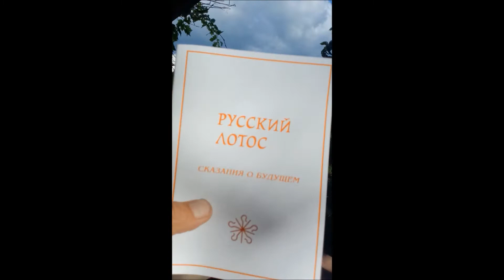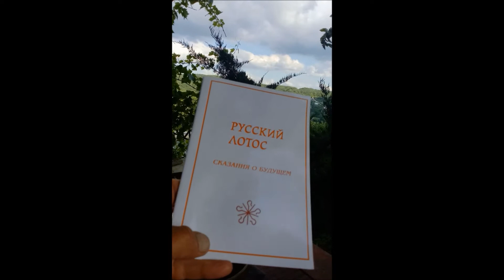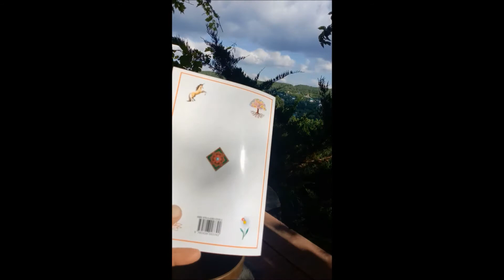Вышла в свет книга "Русский Лотос".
Книга "Русский Лотос". Авторы: Буданов В.Г., Кашанский А.В., Лермонтов В.Ю., Лермонтов М.Ю., Сухонос С.И. Книга «Русский Лотос» открывает завесу над тайной постижения будущего и является первым шагом на пути Вочеловечивания Человека и обретения Живой Планеты Земля как высшей ценности Человечества.